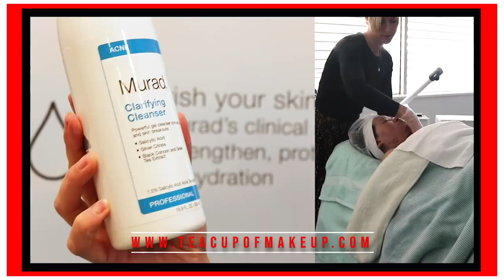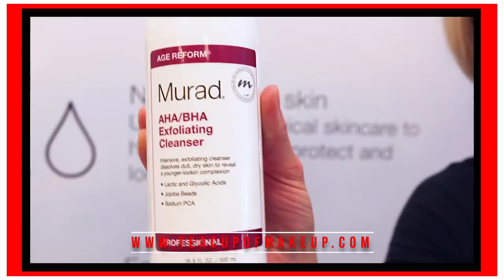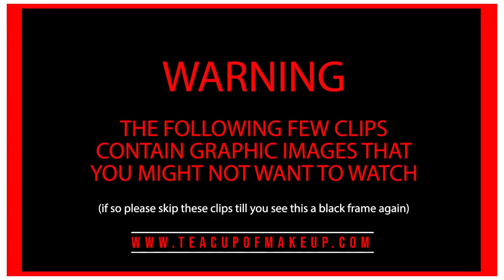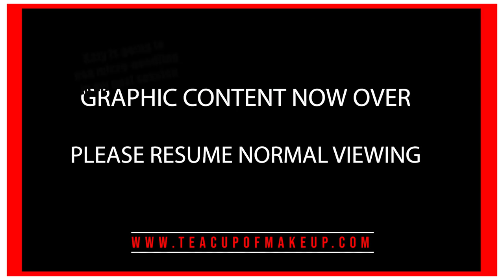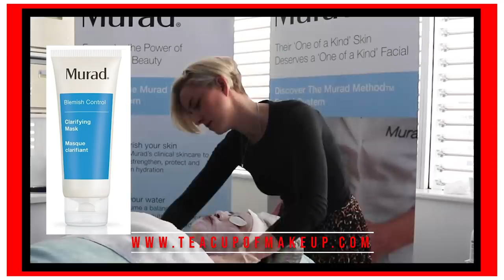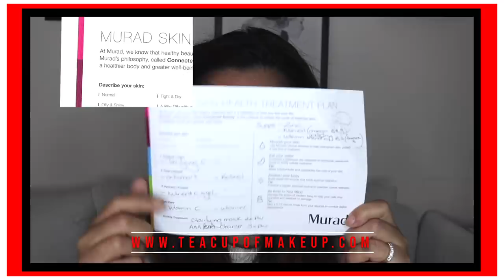PAINFUL CYSTIC ACNE FROM ANTIDEPRESSANTS - SOLUTION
Hi friends, in this video I share with you a very personal issue that has affected my self confidence and self esteem. I also briefly talk about my battle with depression and anxiety. You will also get to see some “pimple popping” and the miraculous before and after effects from a Murad Facial. Basically, I was given a lab sample of a Blemish control product by Murad. It is now available around the World as the OutSmart Blemish Clarifying Treatment 50mL ARRP$70. I found it highly effective for the cystic acne  concentrated on my jaw area (a result of taking Lithium - a mood stabiliser).

Filmed using the Google Pixel 3.

I also talk about the care and regular follow ups from Murad, i.e. Emma Hindmarsh - one of my favourite humans. She is brilliant and you can follow her on Instagram
She has a highly informative blog which I very much enjoy reading.

Also a HUGE thank you for One Day Dream PR for inviting me to the Murad Australia Launch event WHICH STARTED this wonderful partnership with Murad.

If you feel that you are suffering from depression or anxiety or both, please speak with your doctor as soon as possible. early detection really helps. You can also find some useful information from:

Please refer to my website for the a list of salons in NSW, Australia where you can get a Murad Facial.

RULES:
1. Make sure you are following me on Youtube.
4. You have to be over 16 years old or have your parents' permission.
6. Ends two weeks from the date this video goes live. Winner will be DMed.
7. Enter as many times you like but only once a day.